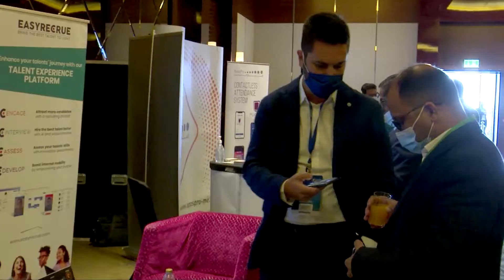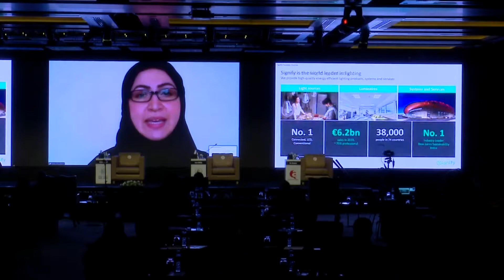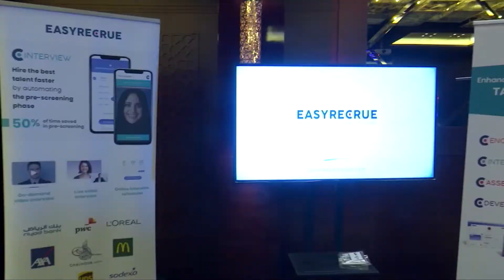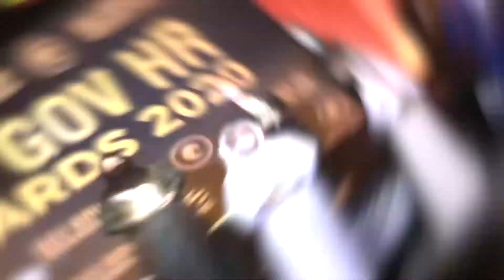GOV HR + HR TECH MENA 2020